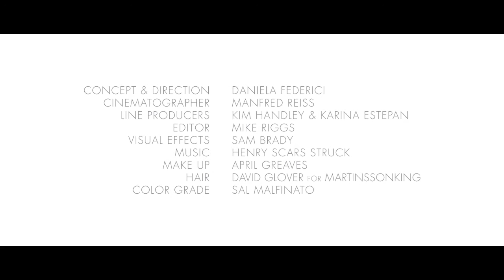Badgley Mischka fall 2016 "The Storm" film